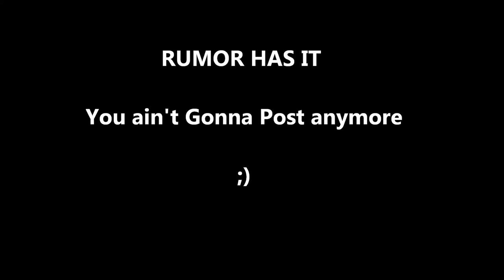JAY BASS RUMOR HAS IT YOU CAUGHT A BLUEFISH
Jay Bass catching some Blue Fish off the Surf April 23 2012